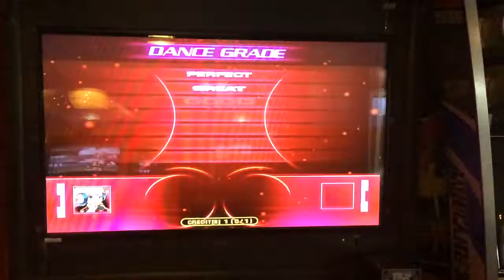pump it up fiesta Twist king S14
Tengis cinema UB game world in Mongolia